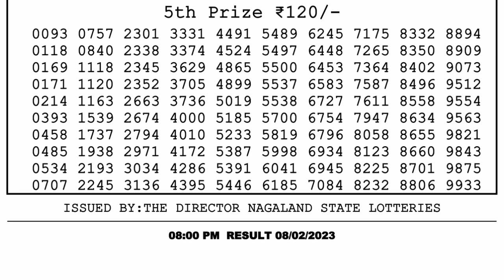Dear Lottery Sambad 8pm today 08.02.23 Nagaland State Lottery Result